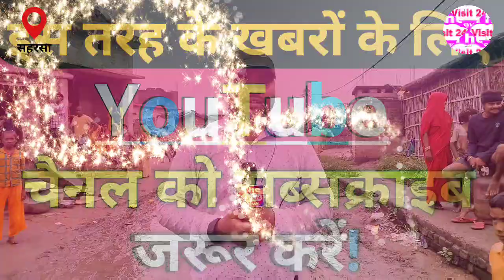सहरसा पंचायती राज के 20 साल गुजारे, इस गांव के अब भी बदहाल है स्थिति.?